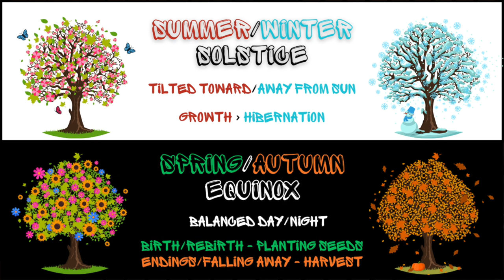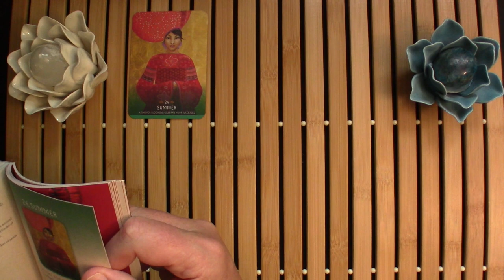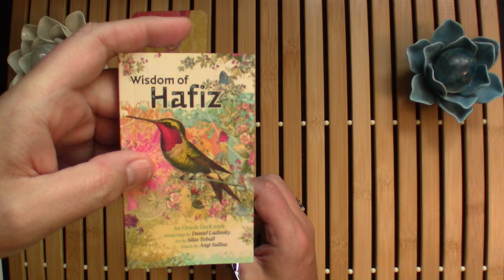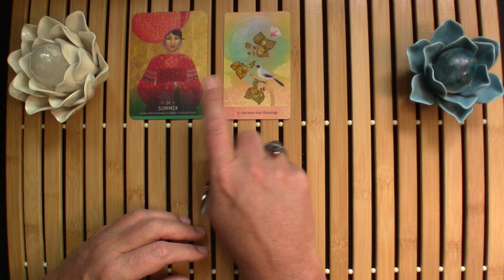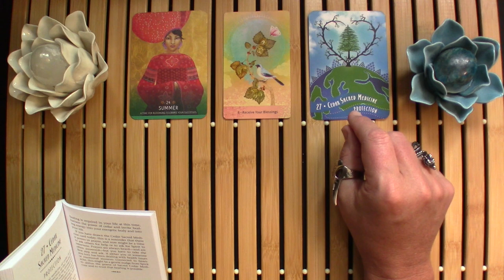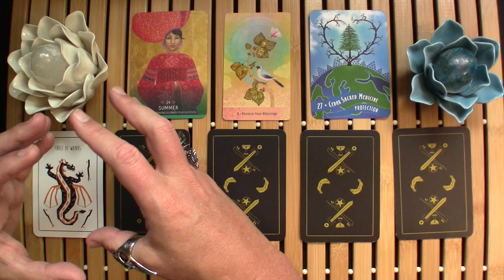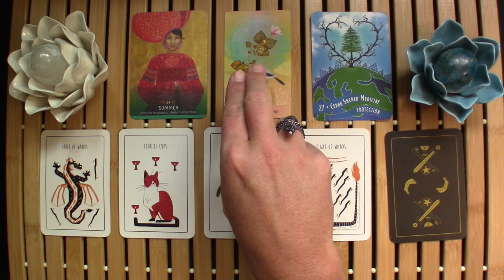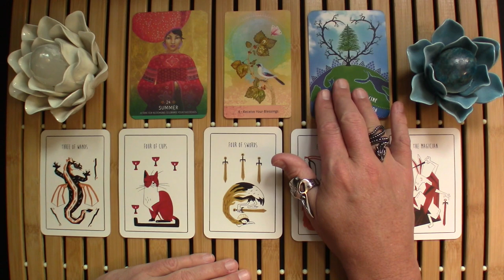♉️ TAURUS - 🌻🍁 EQUINOX 🍁🌻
This is a 3-Month forecast reading bringing in the Equinox energy, asking what's beginning and what's ending?
I'm not a licensed physician, lawyer, financial advisor or counselor. Anything expressed in this video is my personal opinion. Ultimately, you must always use your own judgement when making life decisions.
NEW PODCAST! 💔 From CHAOS ….. To COZY ❤️ To catch up on the podcast (playlist)
⏰ Fri/Sat/Sun 11AM MTN ~ [🐲1PM MTN]
⏰ Fri/Sat 6PM MTN ~ [🐲8PM MTN]
(🐲-Praying Mantis Members Only)

⏰ Wed 6PM MTN - All Member LIVE Cozy Chat
⏰ Thu 6PM MTN - 🐲Member Only LIVE Q&A

YouTube Memberships are now available!
Book a Reading, Hedge, or Astro reading through my

🎈 NEW! 🎈 LIFE PURPOSE READINGS ~ 50%OFF until end of March2024☀30-Min (Reg$25) Now $12.50 ~ ☀60-Min (Reg$50) Now $25.00 ~

Personal Readings: Pre-Recorded Video Readings: 15-Min ($15)~ 30-Min ($25) ~ 60-Min ($50)
Live Virtual Session: 30-Min ($60) ~ 30-Min ($25) ~ 60-Min ($50)60-Min ($120)